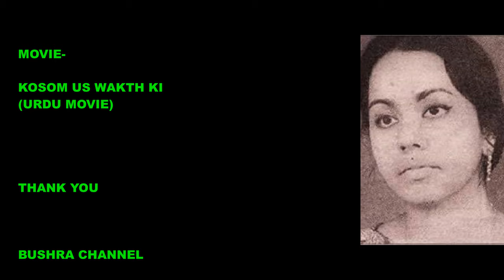ওগো ওমন করে আর বেজো না/Ogo omon kore ar bejo na-শিল্পী - আন্জুমান আরা বেগম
SONG- ওগো ওমন করে আর বেজো না- Original
SONG- Ogo omon kore ar bejo na-
শিল্পী
SINGER- Anjuman Ara Begum
ছায়াছবি - কসম উস্ ওয়াক্ত কি(উর্দু)
MOVIE- Kosom US Wakth Ki.
অভিনয় -.?
মুক্তি কাল -.?

NOTE-
Yes, in  this video music trailer is  a imaginary video.It's a parody trailer (sometimes called a fan trailer).  It was created by combining a number of different scenes, adding effects shots, voice artists, new music, and creating an entirely original narrative.
Video created by me(BUSHRA CHANNEL).
I am a dreamer. I am a video creator.I have 20 years experience in different TV & Radio channel as a Broadcaster. I am well known for my presentation and video creator skill.  All of my videos are created with one purpose in mind.  To make you smile.  I have a massive love for 60's , 70's, 80's cinema so tend to focus on imaginary sequels to older films rather than the current day.